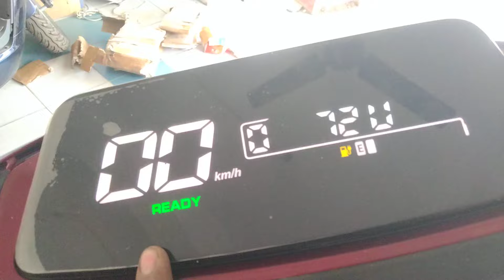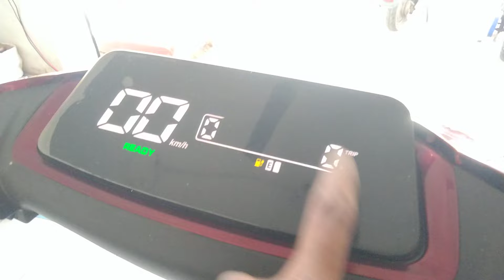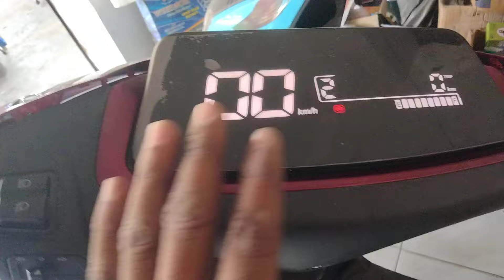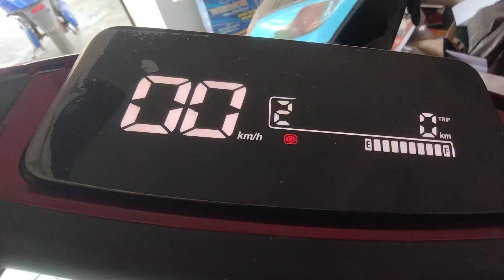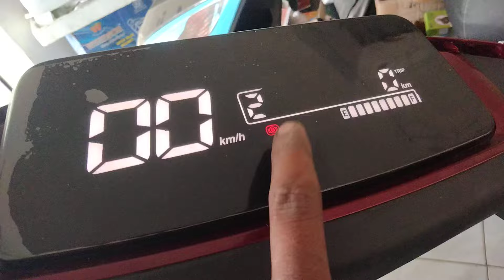10 मिनट में उल्टा घूमने वाले मोटर को सीधा करेंbike